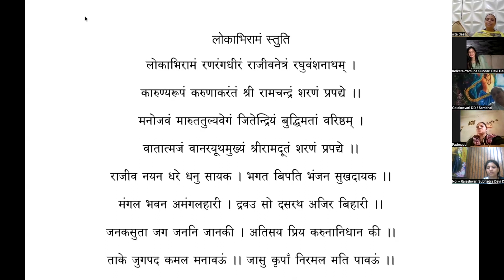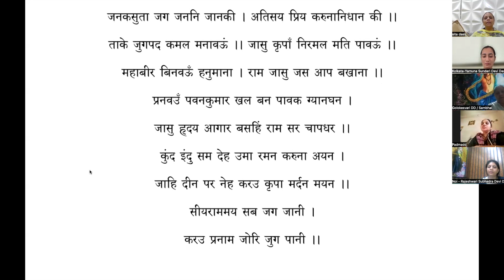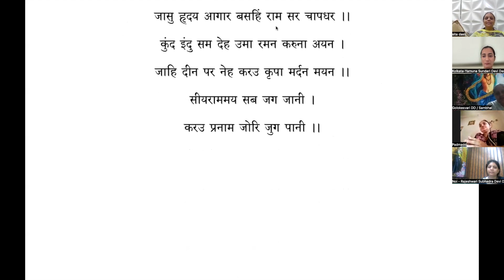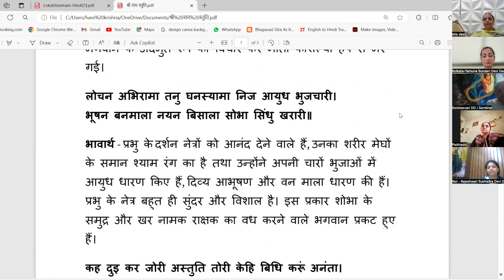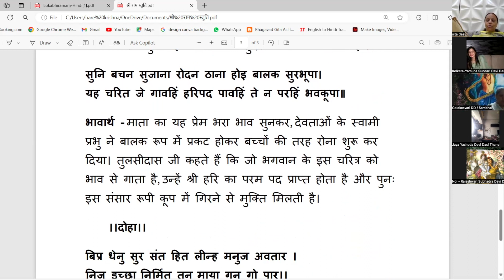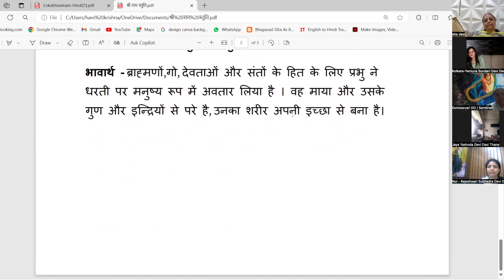Rama Navami Special Class